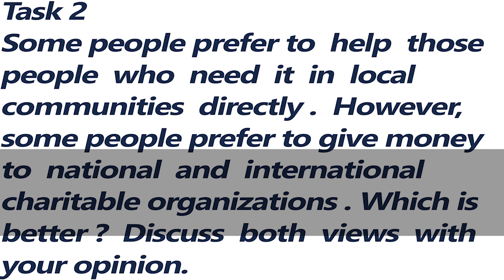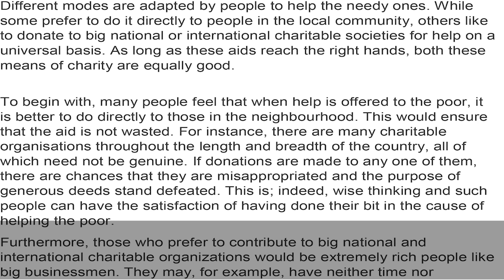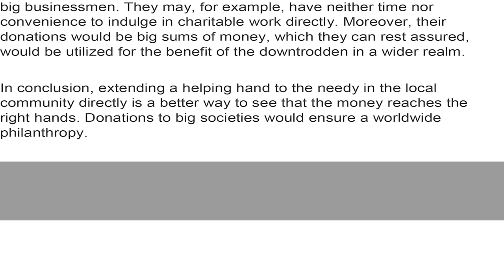IELTS General Training Task 2 - Sample Answer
Some people prefer to help those people who need it in local communities directly. However, some people prefer to give money to national and international charitable organizations. Which is better? Discuss both views with your opinion.